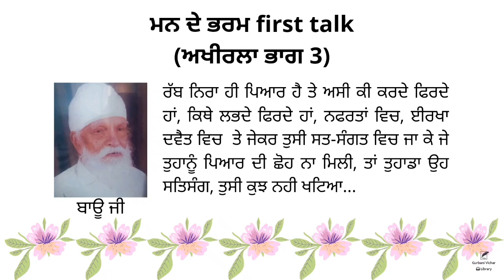Man de bharam first talk (last part 3) | Bau ji | Spiritual Talk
Man de bharam first talk (last part 3)

ਮਨ ਦੇ ਭਰਮ first talk (ਭਾਗ 3 ਅਖੀਰਲਾ)
* ਰੱਬ ਨਿਰਾ ਹੀ ਪਿਆਰ ਹੈ ਤੇ ਅਸੀ ਕੀ ਕਰਦੇ ਫਿਰਦੇ ਹਾਂ,ਕਿਥੇ ਲਭਦੇ ਫਿਰਦੇ ਹਾਂ,ਨਫਰਤਾਂ ਵਿਚ,ਈਰਖਾ ਦਵੈਤ ਵਿਚ  ਤੇ ਜੇਕਰ ਤੁਸੀ ਸਤ-ਸੰਗਤ ਵਿਚ ਜਾ ਕੇ ਜੇ  ਤੁਹਾਨੂੰ ਪਿਆਰ ਦੀ ਛੋਹ ਨਾ ਮਿਲੀ,ਤਾਂ ਤੁਹਾਡਾ ਉਹ ਸਤਿਸੰਗ,ਤੁਸੀ ਕੁਝ ਨਹੀ ਖਟਿਆ ...